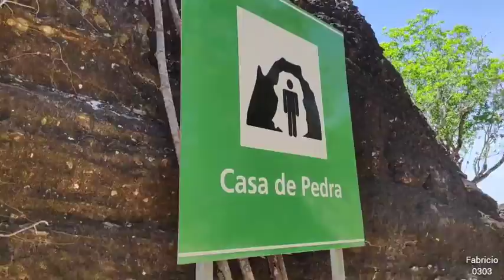Casa de pedra na Serra das andorinhas no Pará